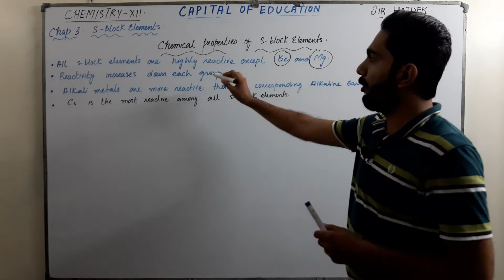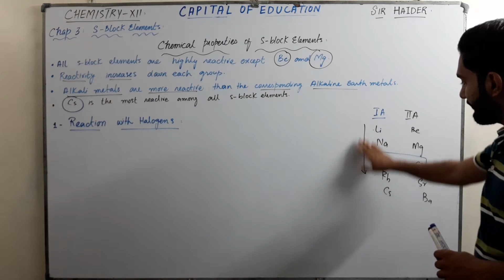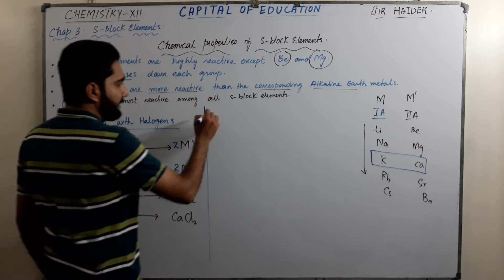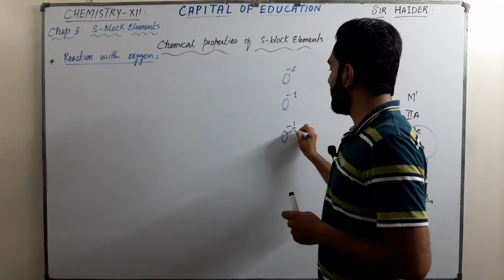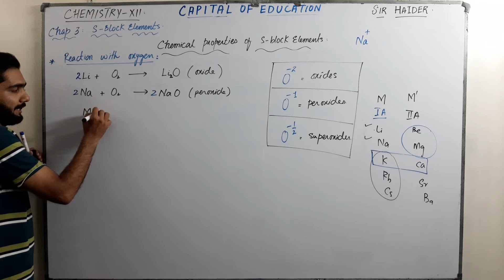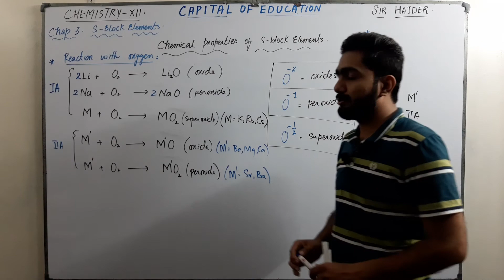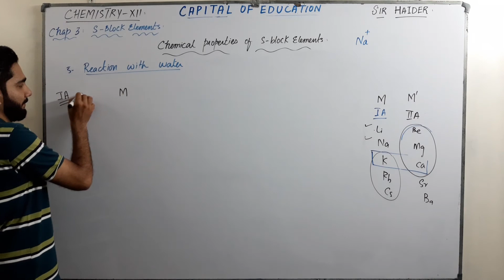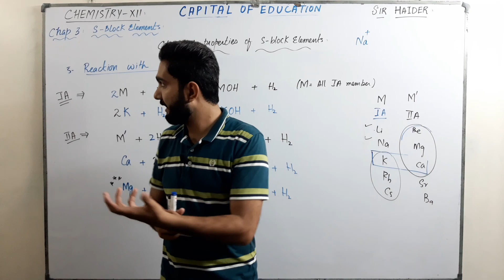Chemical Properties of S-Block Elements | Chemistry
XII Chemistry (11th Sept 2020)